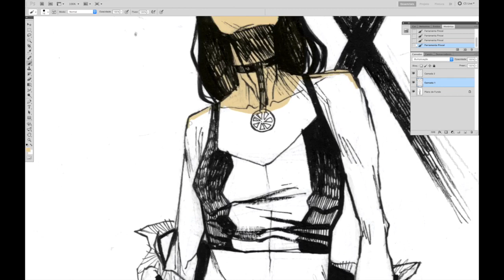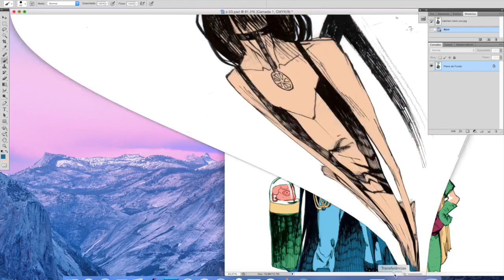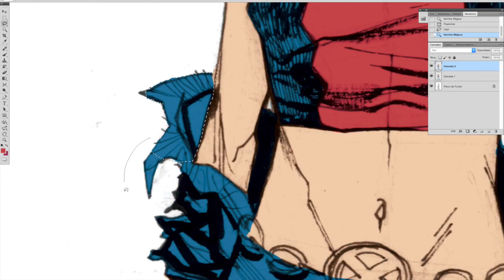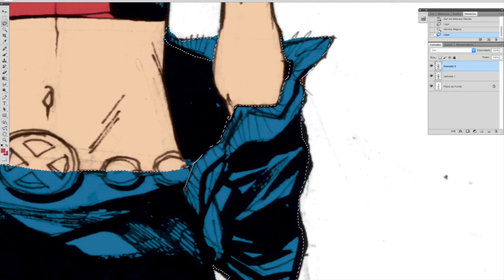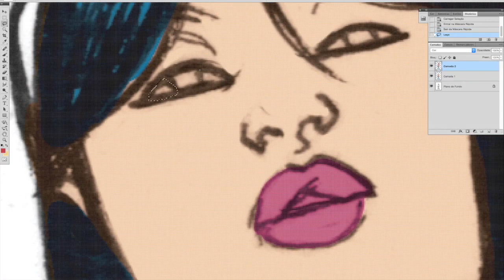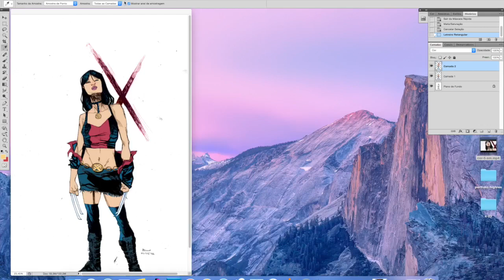X 23 sm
Making Of X-23 (character chosen by Instagram followers)